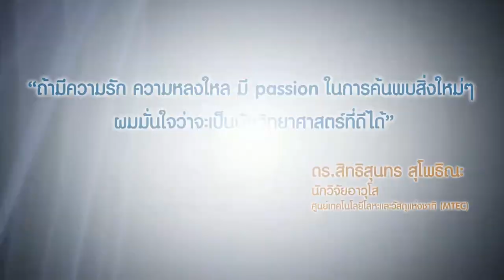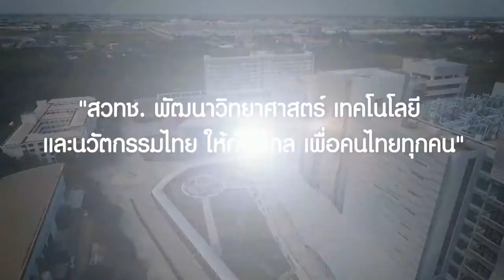The Top 12 Researchers - ดร.สิทธิสุนทร สุโพธิณะ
ดร.สิทธิสุนทร สุโพธิณะ นักวิจัยอาวุโส ศูนย์เทคโนโลยีโลหะและวัสดุแห่งชาติ (MTEC) สวทช. ผู้พัฒนาผลงานวิจัยฟิลม์เคลือบที่มีคุณสมบัติสะท้อนน้ำ มีคุณสมบัติไม่ให้น้ำเกาะผิววัสดุและมีลักษณะเป็นฟิลม์ที่สร้างขึ้นเพื่อนำไปใช้กับวัสดุต่างๆ ที่ไม่ต้องการให้น้ำดูดซับ ช่วยป้องกันและลดการศูนย์เสียให้กับวัสดุหรืออุปกรณ์ต่างๆ ที่ต้องสัมผัสกับน้ำโดยตรงได้เป็นอย่างดี